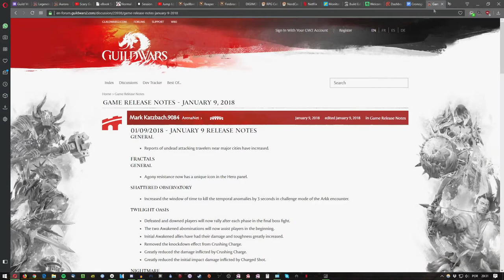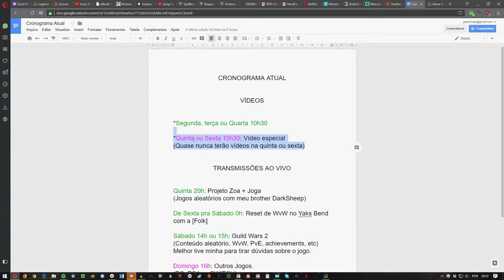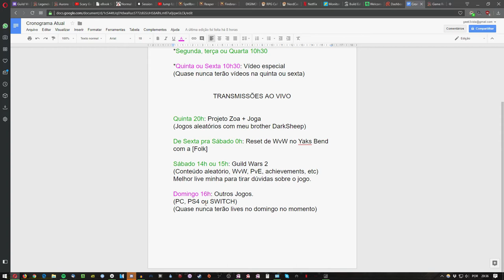Atualizações em Guild Wars 2 e Nesse Canal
Hoje estamos com um vídeo falando um pouco do update da Black Lion Chest, os eventos que estão ativos e algumas atualizações nesse canal.